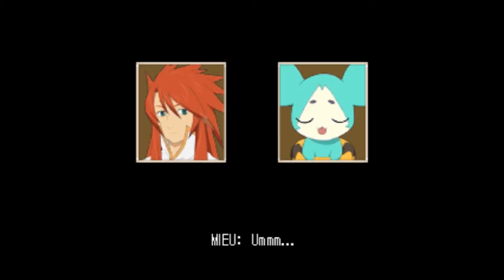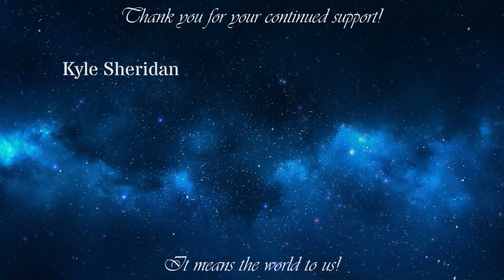Let's Voice Act: Tales of the Abyss Episode 8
Follow our Twitch channel and never miss an episode!

Follow our Twitter feed for stream announcements and more!